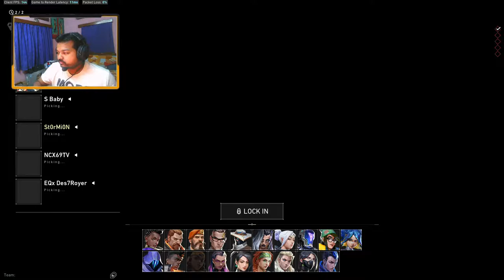ST0RM | VALORANT Live | Solo Queue | #12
Streaming Valorant Live Competitive